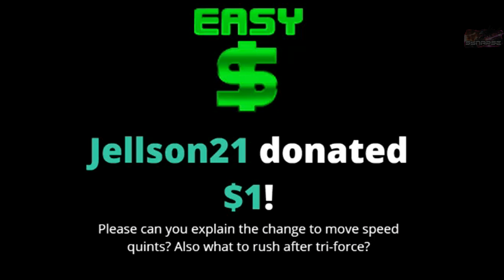New TSM Roster Leaked? Maxlore Cosplays Doublelift | Tobias $$$ Wildturtle - Best of LoL Streams#226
( ͡° ͜ʖ ͡°)( ͡° ͜ʖ ͡°)( ͡° ͜ʖ ͡°)( ͡° ͜ʖ ͡°)( ͡° ͜ʖ ͡°)( ͡° ͜ʖ ͡°)( ͡° ͜ʖ ͡°)( ͡° ͜ʖ ͡°)